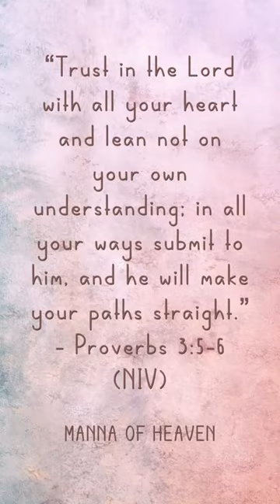BIBLE SCRIPTURE FOR TODAY || MANNA OF HEAVEN